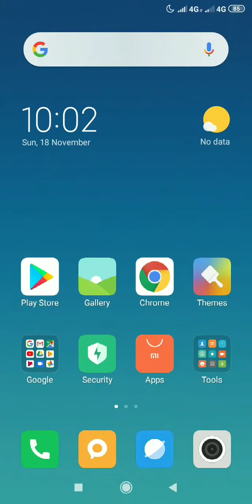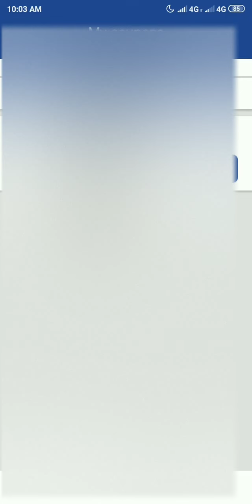How to use Reliance 149 ya 399 coupon Apply .....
Mai ajj batane Ja rha hu ki Reliance ka coupon apply karna h.
Bhai log ajj ka video bahut hi special h .kyu ki ajj mai batana chahta hu ki Reliance ka coupon kese apply karna h .